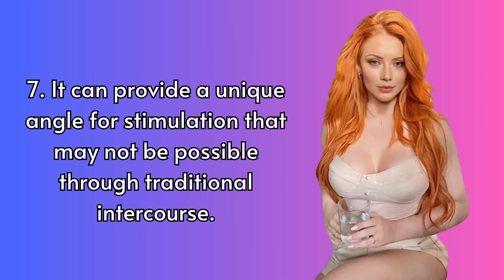Face Sitting Oral Sex Woman Sitting On Man's Face!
“Face Sitting”  17 potential reasons why a naked woman might want to have oral sex with a man while sitting on his face!

20 Facts About Couples Who Don't Have Sex
25 Facts How Sexual Contact Plays a Crucial Part in Relationships

1. It can be a powerful visual symbol of dominance and submission between partners. She finds it erotic to feel dominant over the man during the act.
2. Some women enjoy the feeling of fullness they get when sitting on another person's face.
3. She enjoys the sensation of having her genitals stimulated by another person's mouth and tongue.
4. She enjoys the sensation of having her genitals rubbed against the man's face and nose.
5. Sitting on someone's face allows for greater control over the depth and speed of penetration.
6. She finds the act intimate and connects emotionally with the partner performing the oral sex.
7. It can provide a unique angle for stimulation that may not be possible through traditional intercourse.
8. It allows for greater physical closeness between partners without the need for penetrative intercourse.
9. Oral sex can be more comfortable than traditional intercourse for some women due to differences in anatomy and preferences.
10. It provides an opportunity for both partners to experience pleasure and satisfaction from the activity.
11. Some women find the idea of being "taken care of" by their partner arousing, especially if they are tired or sore from other activities.
12. The act can be used as foreplay leading up to other forms of sexual activity.
13. It can help alleviate stress and tension after a long day at work or school.
14. For some women, receiving oral sex is a way of showing respect and affection towards their partner.
15. It can be a fun and experimental way to explore new sexual experiences together.
16. The act can lead to intense orgasms due to the pressure and friction applied to the clitoris.
17. Receiving oral sex while sitting on top of someone can be seen as an empowering experience.